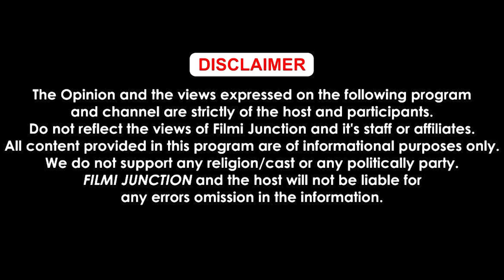Room में बुलाकर Private part... बॉलीवुड के बड़े अदाकार ने Casting caught पर जाहिर किया दर्द